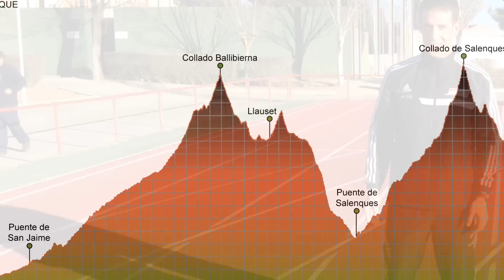Alpine Athletes / ANTONIO / Ultra-Trail / Gran Trail Aneto-Posets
Preparación Física encaminada a complementar los entrenamientos de carrera a 4 meses vista del Gran Trail Aneto-Posets.
 El trabajo de Fuerza va principalmente orientado a reducir el riesgo de lesión, principalmente derivado de la fase excéntrica en las bajadas.
Pero sin obviar el trabajo de compensación de eslabones débiles y de fortalecimiento de la zona media o Core.
Mi cliente Antonio Portero, de 51 años es todo un portento físico. Como curiosidad comentaros que su mejor marca en el KM Vertical de la Maliciosa, saliendo desde la barrera de la urbanización, es de 1h06´ y ya os digo, que hay que ir fuerte para meter esa marca con esa edad.
Entrenador: Miguel García Castiblanque